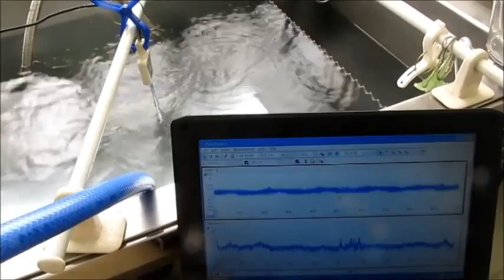メガヘルツの非線形超音波システム ultrasonic-labo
メガヘルツの超音波洗浄システムを開発しました。

解析例
　BURG法
　YULE-WALKER法
　HOUSEHOLDER法

解析技術
１）多変量自己解析モデルによるフィードバック解析結果で

２）インパルス応答特性・自己相関の解析により

３）パワー寄与率の解析により

４）その他（表面弾性波の伝搬）の非線形（バイスペクトル）解析により